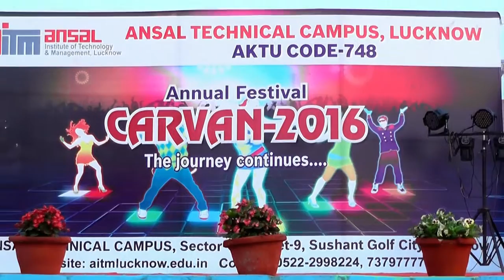Carvan-2016 at Ansal Technical Campus by Sarv Worldwide Media P2